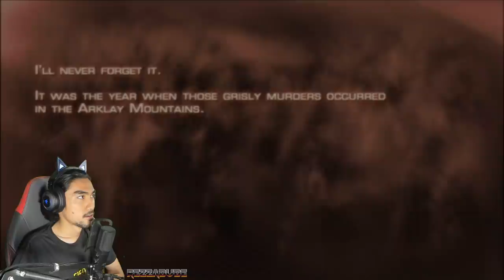Leon S. Kennedy KEMBALI guys! RESIDENT EVIL 4 | "PART 1" (MALAYSIA) RezZaDude